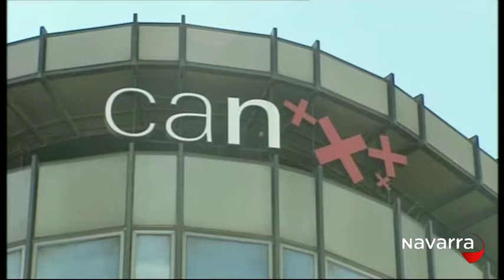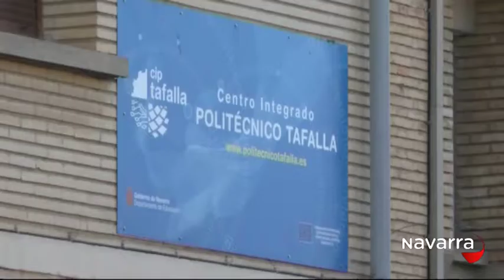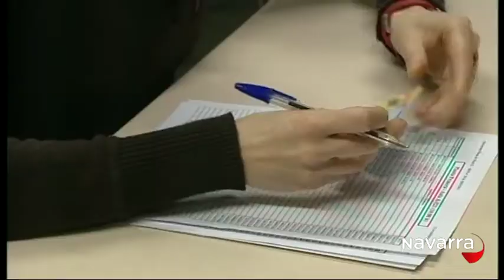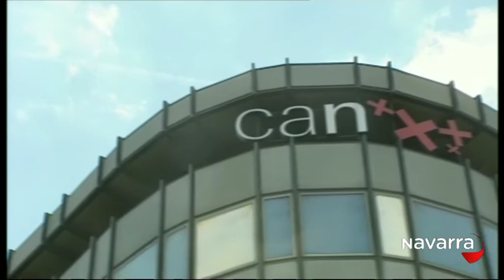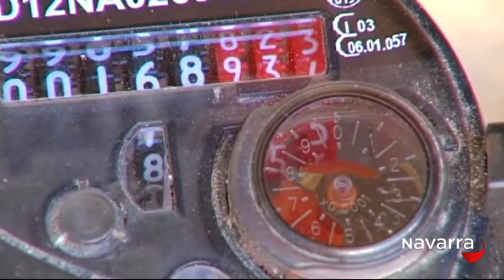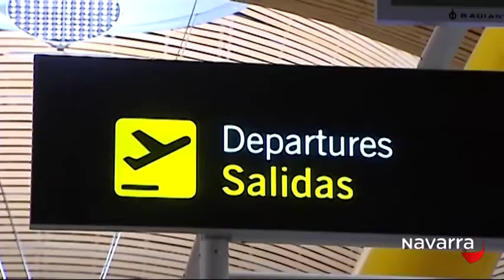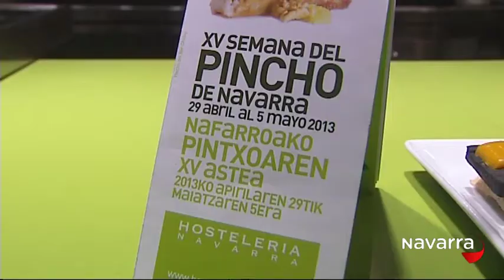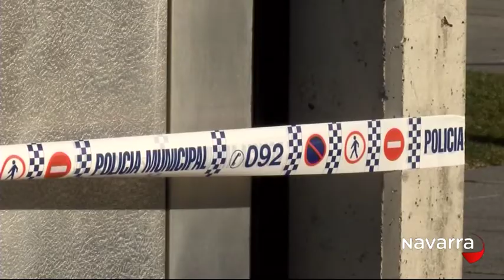Noticias Navarra 20.30 horas 10 febrero 2015